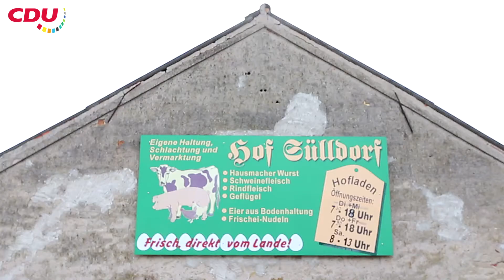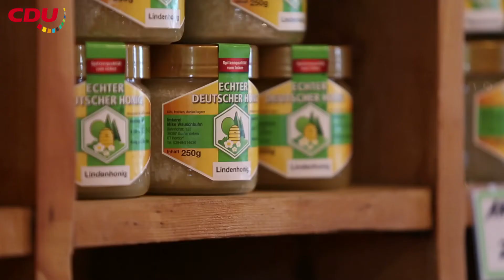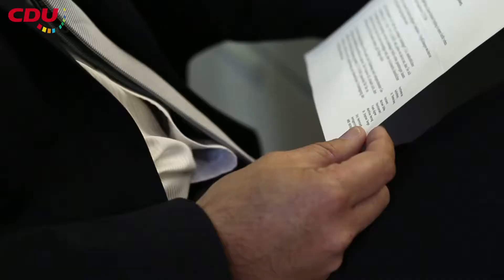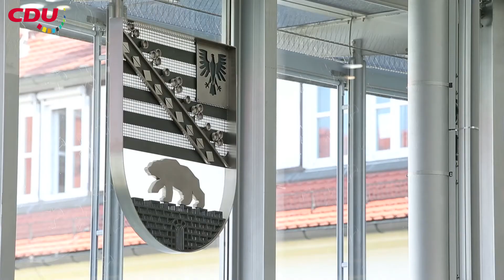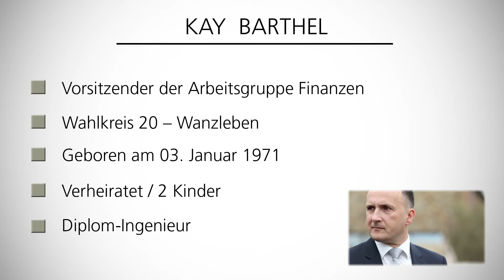Video-Portrait Kay Barthel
In diesem Video stellen wir euch unseren ehemaligen finanzpolitischen Sprecher und ehemaligen Abgeordneten Kay Barthel vor. Er spricht über seine Arbeit in der größten Fraktion im Landtag von Sachsen-Anhalt und über seine politischen Herzensprojekte. Erfahrt mehr darüber, was Kay Barthel motiviert, wie er die Arbeit im Landtag empfindet und welche Besonderheiten sein Wahlkreis bereithält.